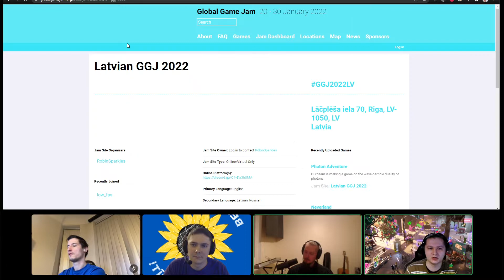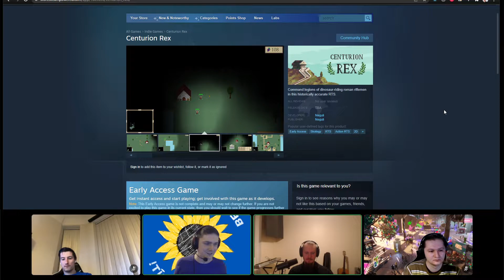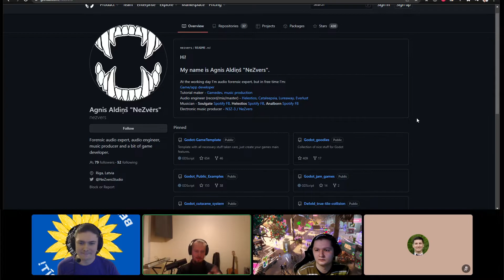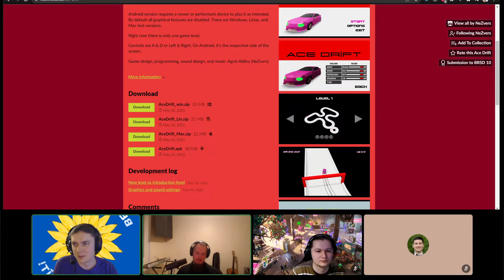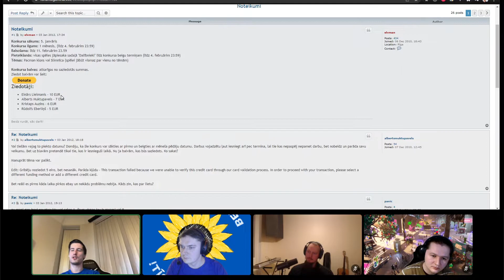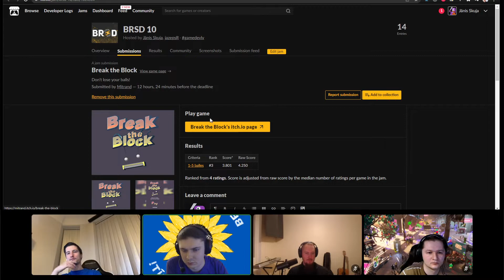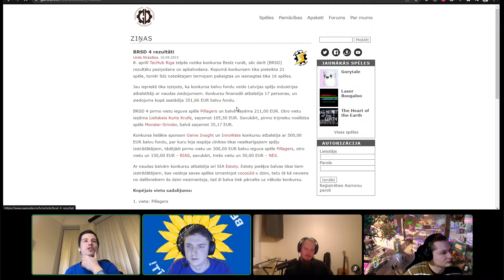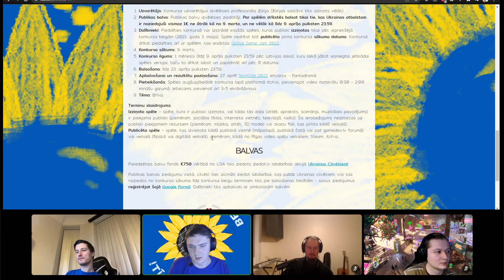BRSD 11 dalībnieku panelis #1